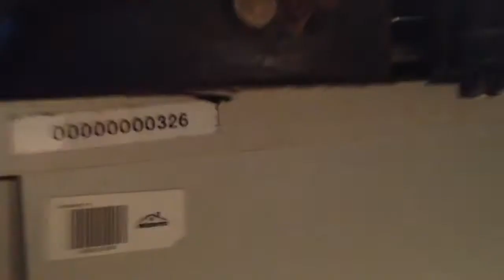old machine strobe light from the 1930's converted